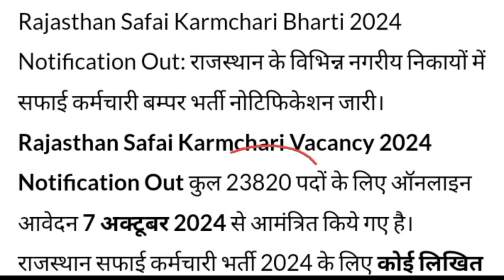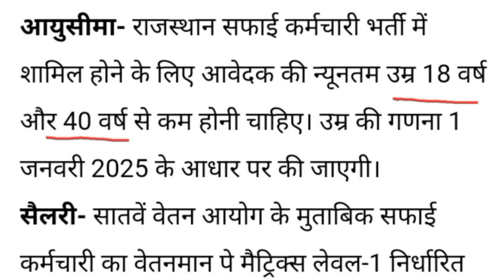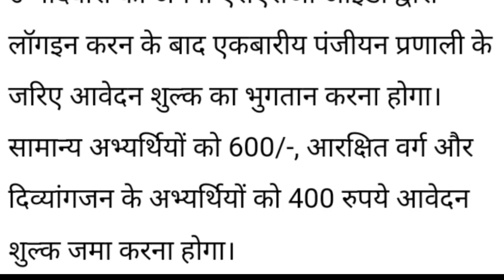rajasthan safai karmchari recruitment | safai karmchari bharti | safai karmchari form kaise bhare